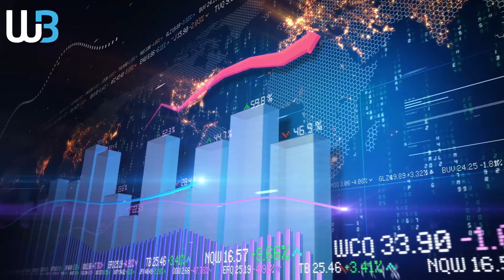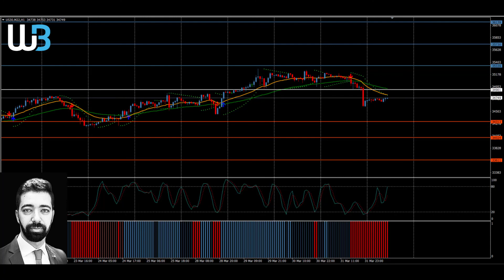Technical Analysis - DOWJONES (01.04.2022)